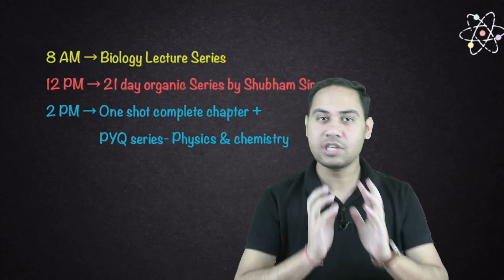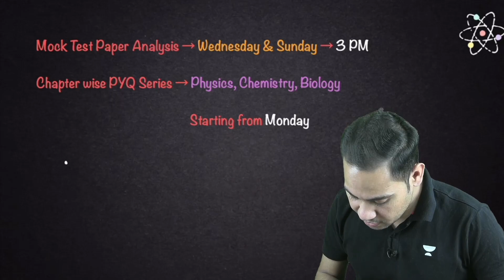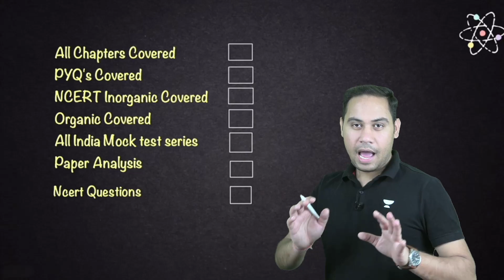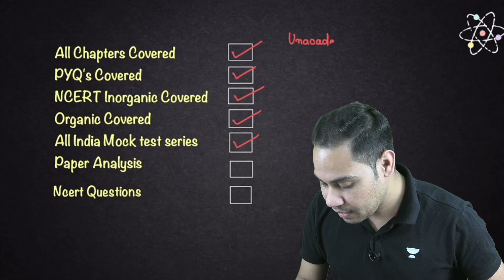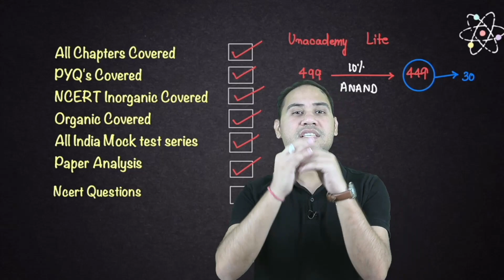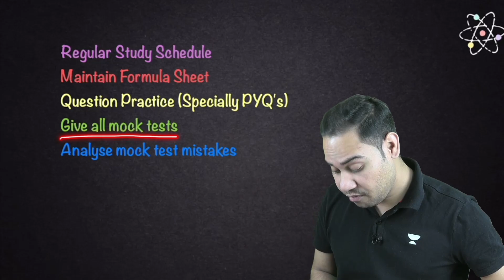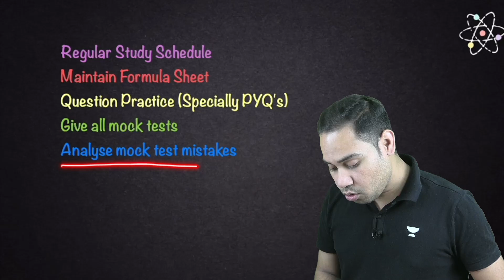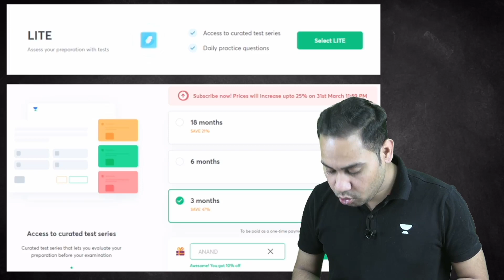Abhi Der Nahi Hui Hai | NEET2022 | Dr. Anand Mani and Team | Shashi Shekhar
Enroll for the test series now for just Rs. 449
Use code ANAND to enroll
25+ Unit wise and Full Syllabus Test

Use code - ANAND or UMEED